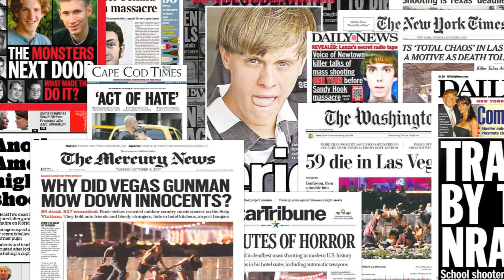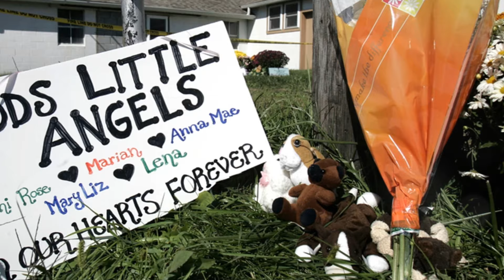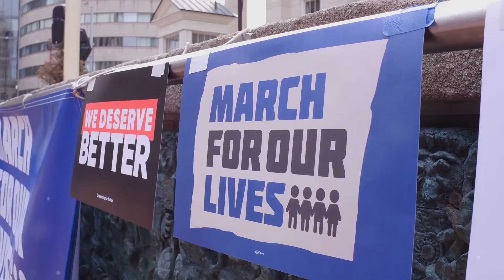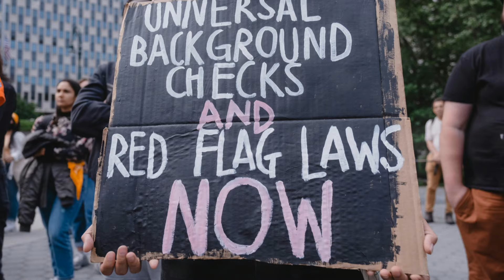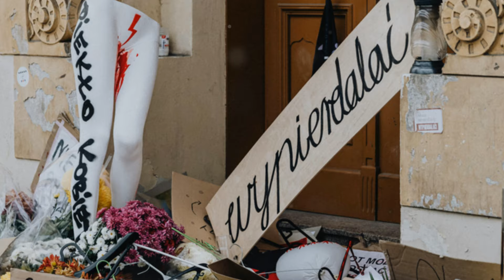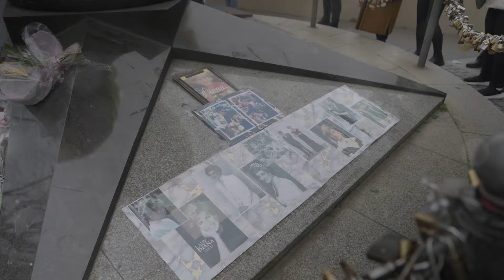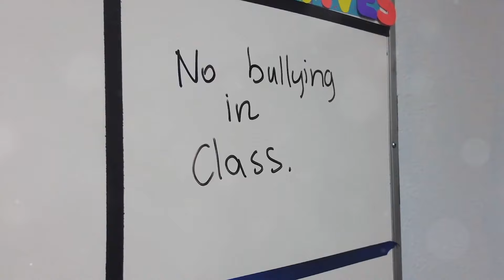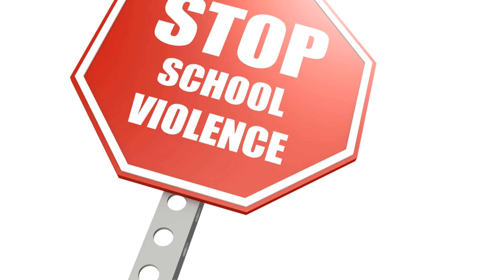20 Years of School Shootings: Profiles and Patterns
Explore the profound impacts of school shootings on communities and families in this comprehensive video. Delve into the historical context of these tragic events in the U.S. over the past two decades, and discuss the urgent need for a national conversation about mental health, gun control, and school safety. Through detailed case studies like the Red Lake massacre, Virginia Tech, and Sandy Hook, we examine the backgrounds and motives of perpetrators, the sequence of events, and the far-reaching implications of these tragedies. Join us as we highlight the importance of mental health awareness, support systems, and preventative measures to foster safer school environments.

See Less

OUTLINE:
00:00:00
Introduction
00:01:47
Red Lake Senior High School, Minnesota - March 21, 2005
00:03:55
West Nickel Mines School, Pennsylvania - October 2, 2006
00:06:14
Virginia Tech Massacre
00:07:42
Northern Illinois University Shooting
00:09:00
Chardon High School Shooting
00:10:27
Sandy Hook Elementary School
00:11:49
Reynolds High School
00:13:12
Marysville Pilchuck High School
00:14:36
Umpqua Community College, Oregon
00:16:14
Townville Elementary School, South Carolina
00:17:52
Marjory Stoneman Douglas High School, Florida
00:19:48
Santa Fe High School, Texas - May 18, 2018
00:21:16
Marshall County High School, Kentucky - January 23, 2018
00:22:54
Oxford High School, Michigan - November 30, 2021
00:24:19
Retaliation and Tragedy
00:25:47
A Rampage Cut Short
00:27:34
A Dark Obsession
00:29:01
Great Mills High School, Maryland (March 20, 2018)
00:31:30
STEM School Highlands Ranch, Colorado
00:34:16
Apalachee High School, Georgia
00:37:08
Outro